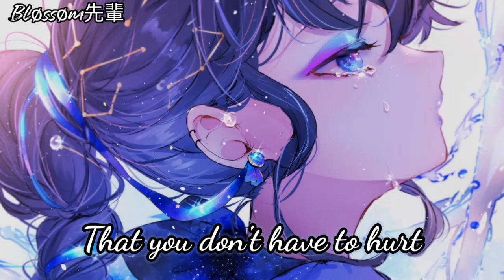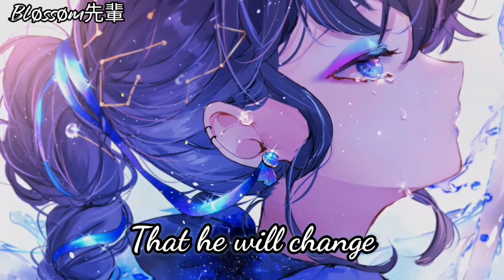｢Nightcore」→Broken→Isak Danielson ♡ [Lyrics]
✯ ✘ Information ✘ ✯

➦Song→Broken
➦Artist→Isak Danielson

✯ ✘ Support Us ✘ ✯

➦Roblox Username→Nightcore09midWolfie

✘Tags🔖✘